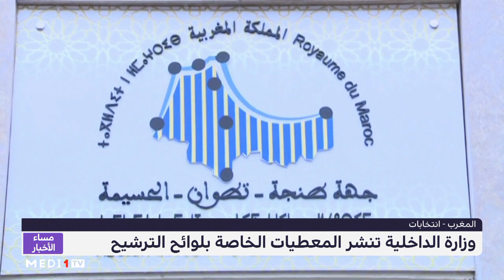وزارة الداخلية تنشر المعطيات الرقمية الخاصة بلوائح الترشيح و أعداد المرشحين